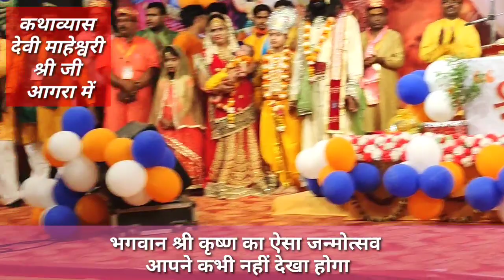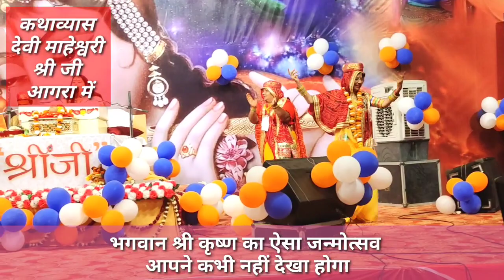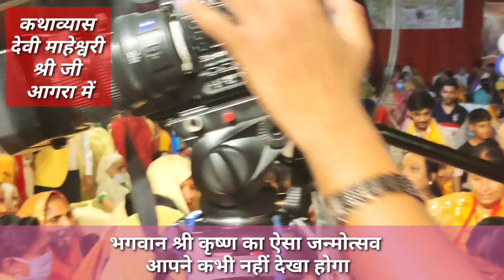Bhagwat katha में भगवान श्रीकृष्ण का रोमांचकारी जन्मोत्सव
Shri krihna birth in Bhagwat katha  by devi maheshwari shri ji vrindavan in agra